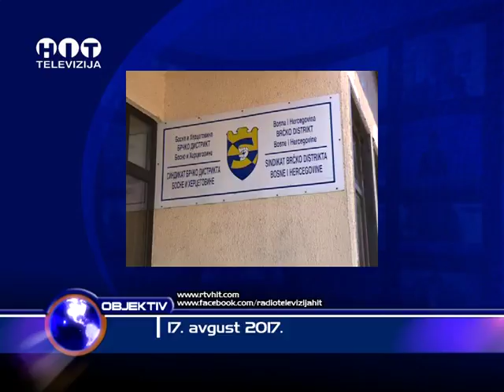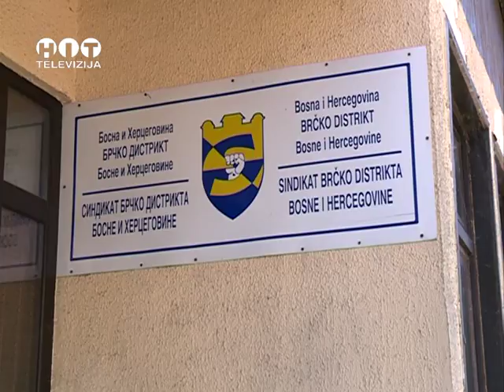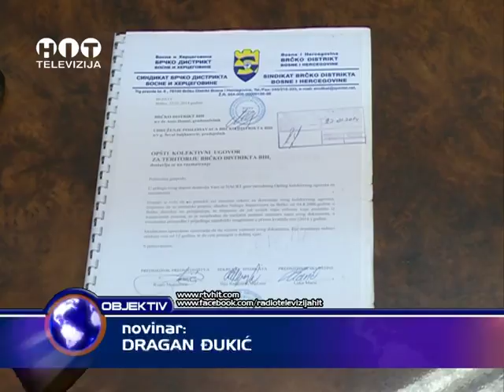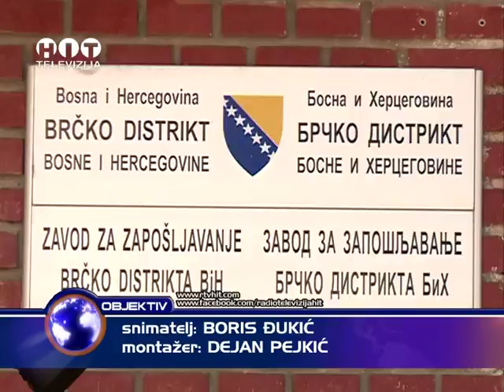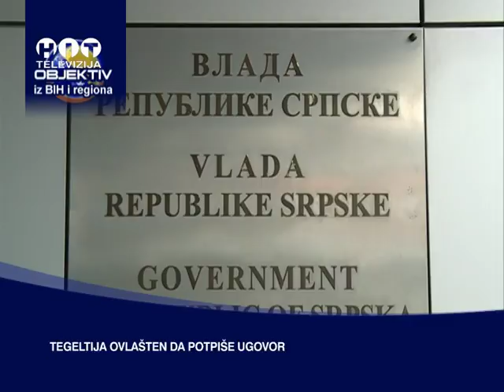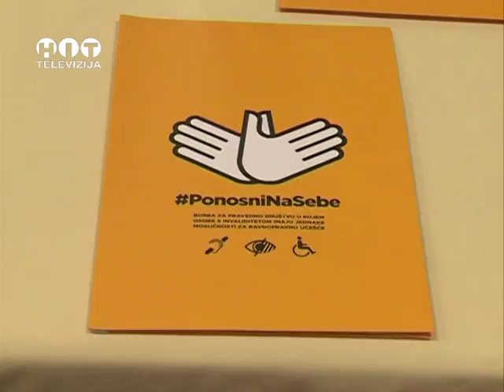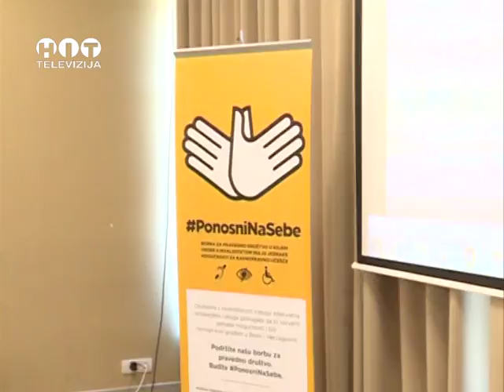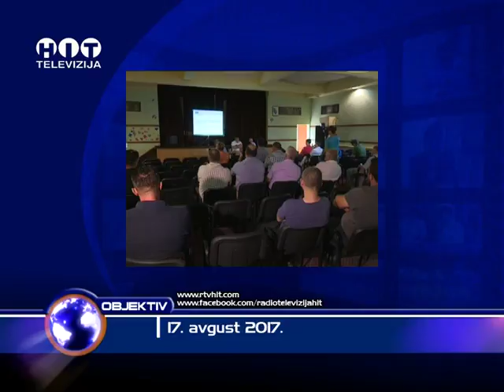OBJEKTIV RTV HIT 17 AVGUST 2017